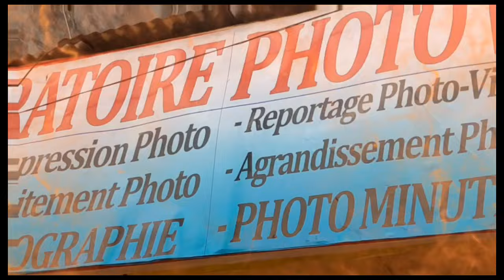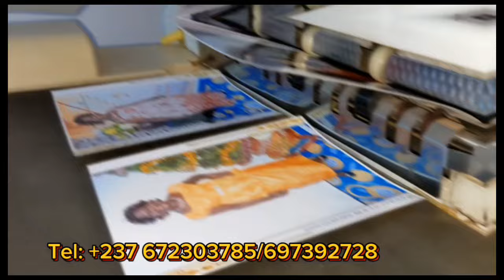NGANNOU et DUMBE voici ce qu'on attendait de vous👇👇👇Bravo me Champion Camerounais